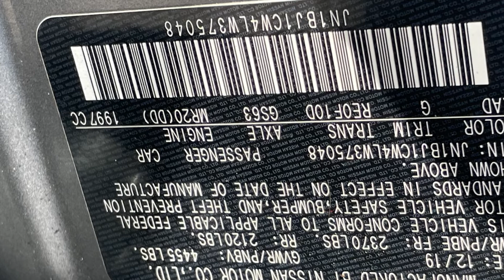Used 2020 Nissan Rogue Sport S JN1BJ1CW4LW375048 Freeport, Merrick, Roosevelt, Oceanside, Baldwin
2020 Nissan Rogue Sport S JN1BJ1CW4LW375048 Video

This 2020 Nissan Rogue Sport S JN1BJ1CW4LW375048 is full of phenomenal features such as: